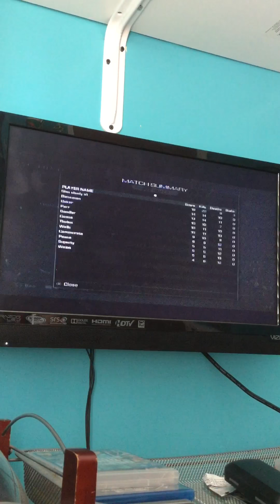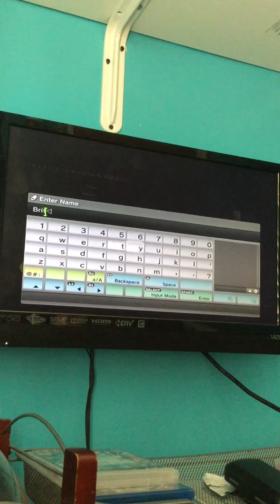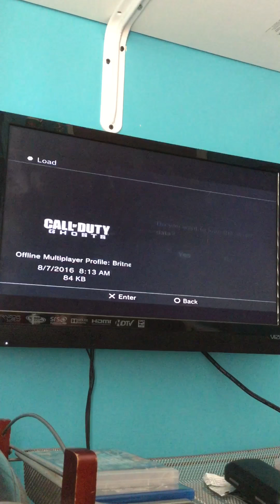Back at cod ghost.